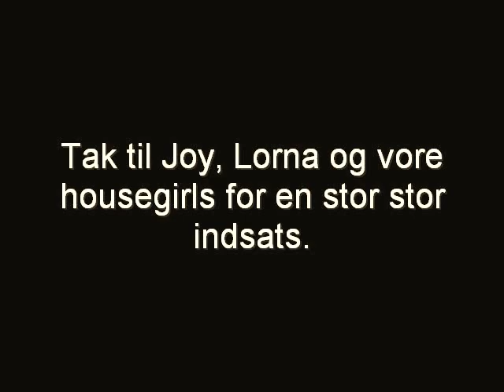BEACH - PICNIC PUERTO GALERA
Puerto Galera - White House
Tilbagevendende begivenhed for husets ansatte, gæster, venner og familie.
De 3 housegirls har velforberedt en handmade/homemade frokost.
Og vi afsluttede med en skøn dukkert.